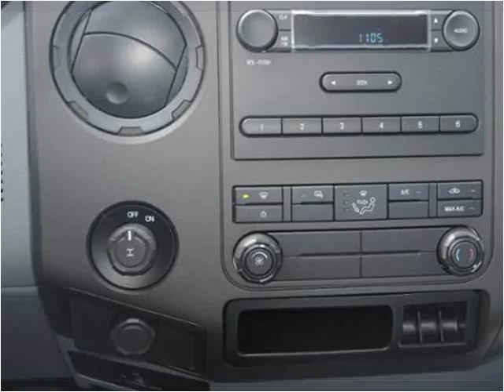2015 Ford F250 New Cars Manassas VA